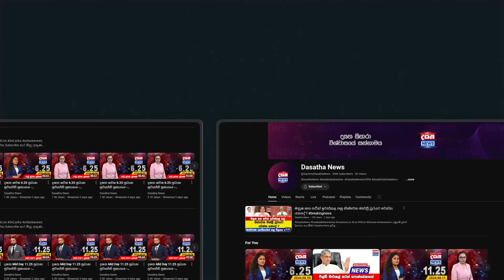බණ්ඩාරනායක ගුණ සමරුවේ රහස් සාකච්ඡාව